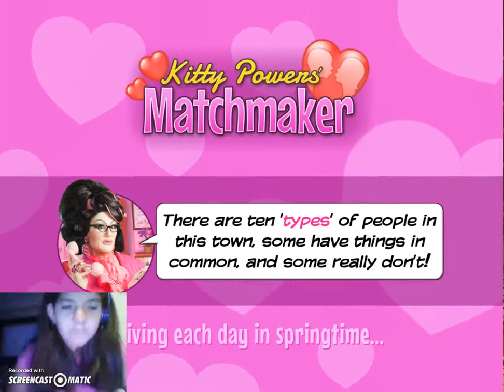Kitty Powers Match Maker: Ep 2; I NEED THE COMFORT OF A WOOMAN!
Ep 2! I love this game! Ep 3 coming soon!